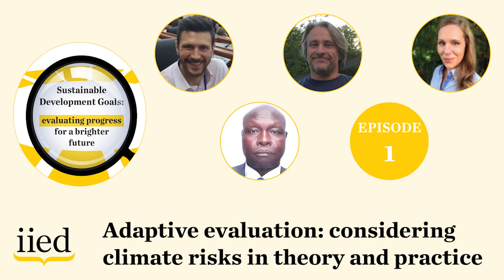1. Adaptive evaluation: considering climate risks in theory and practice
Every country has 2030 as the date for achieving the Sustainable Development Goals (SDGs). Some are well on the way to meeting targets, others have further to go. In this new three-part mini-series, we explore how to evaluate progress against the goals.

Help us understand the potential of evaluation by liking and sharing this video, and contribute to the conversation in the comments below.

In episode one, 'Adaptive evaluation: considering climate risks in theory and practice', IIED hosts a discussion about the principles, practice and challenges of considering climate risks in evaluation of programmes aimed at achieving the SDGs.

This episode features Stefano D’Errico, head of monitoring, evaluation and learning in IIED's Strategy and Learning group; Emilie Beauchamp, senior researcher in IIED's Strategy and Learning group; Nick Brooks, adaptation specialist and director of Garama 3C; and Samson Machuka, director of the monitoring and evaluation department in the State Department for Planning and Statistics within the National Treasury and Planning of the Government of Kenya.